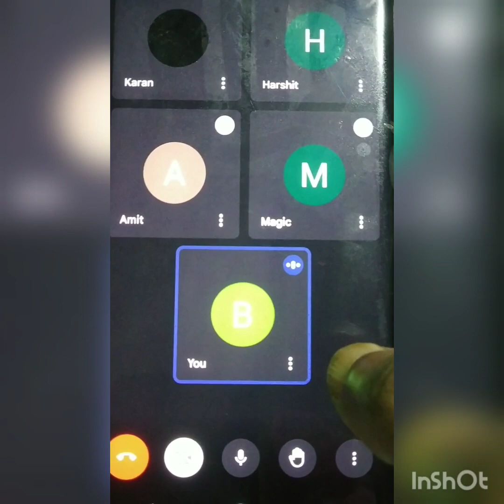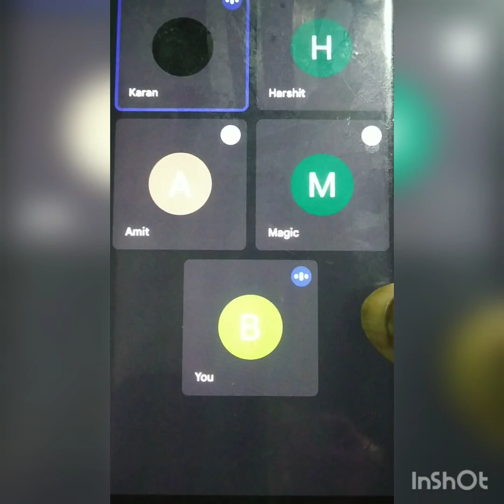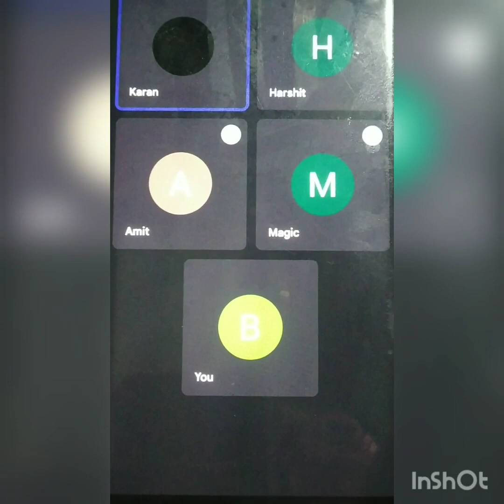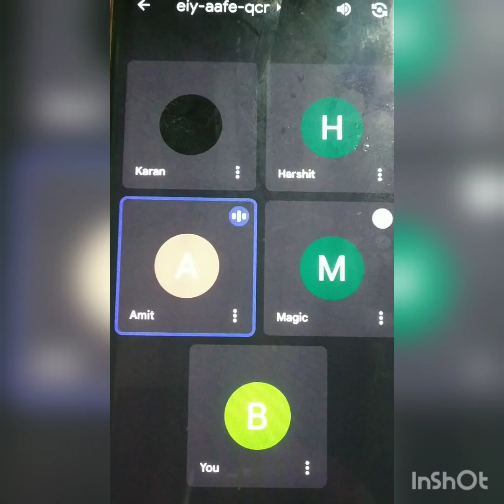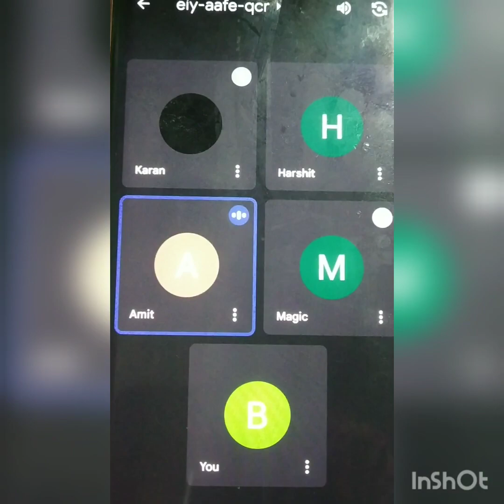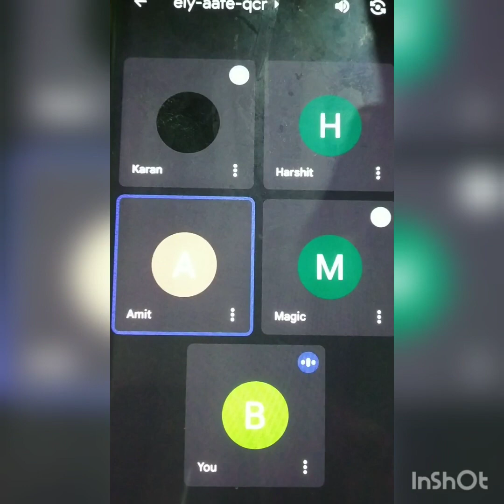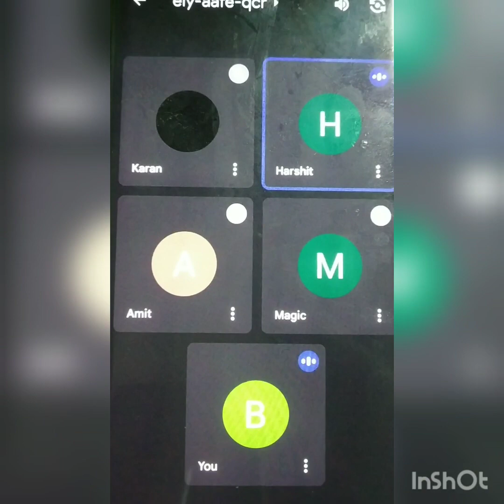how many times you speak in English in a day